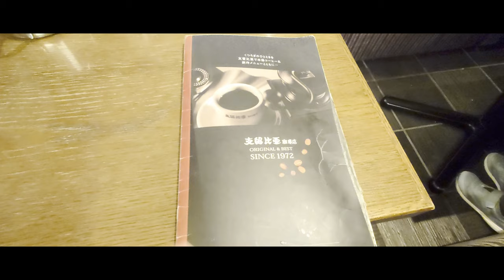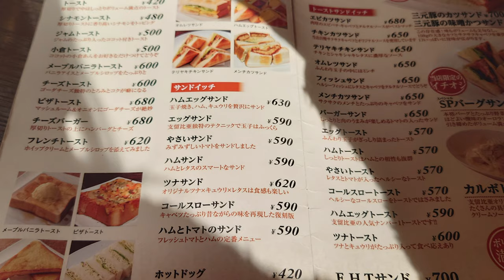【名物! カルボトースト】 支留比亜珈琲 4K with Sony XPERIA1 Ⅱ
支留比亜珈琲

カルポトーストが食べたくてお邪魔してきました
チーズがが効いててパンがフワフワでボリュームがありました
お腹がいっぱいになりました

演奏 自分